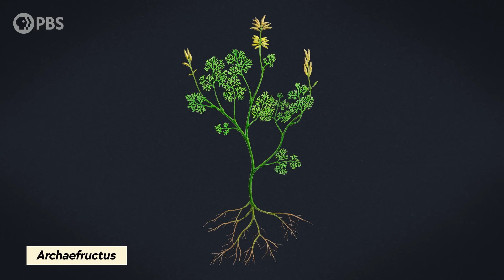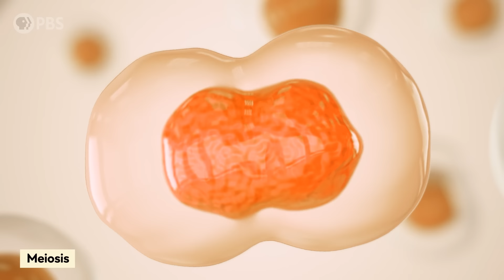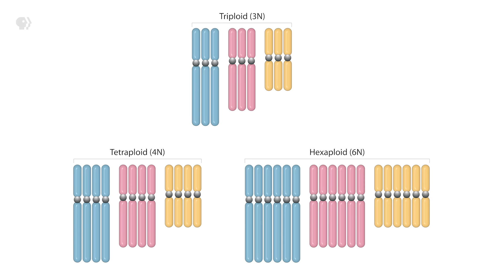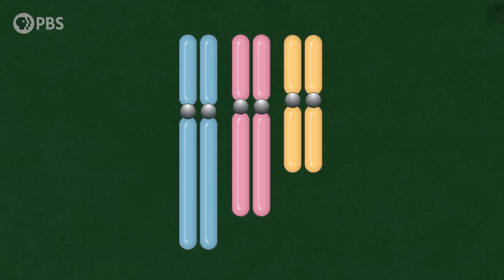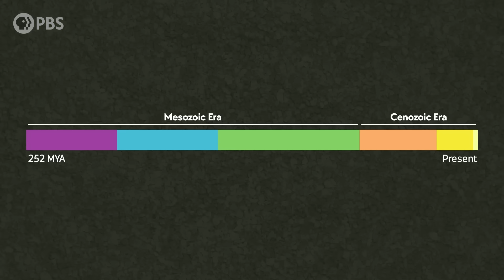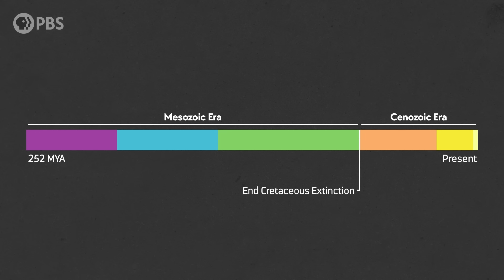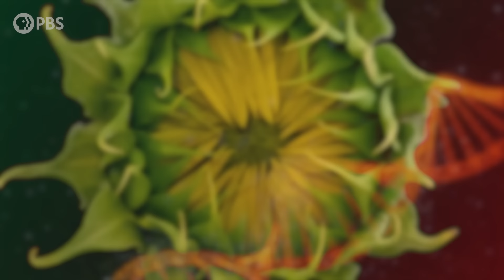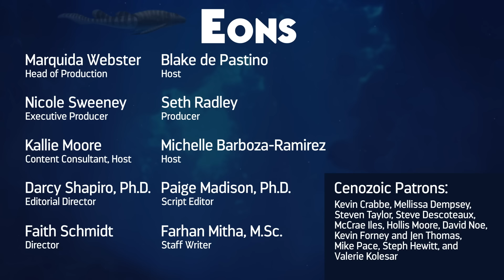How (Some) Plants Survived The K-Pg Extinction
Perhaps for plants in times of great stress and ecological upheaval, the more DNA the better.

Thanks to Franz Anthony for the incredible reconstruction of plants in the aftermath of the K-Pg extinction.